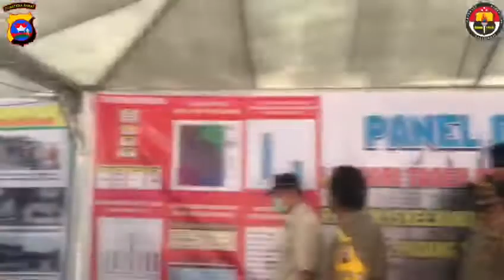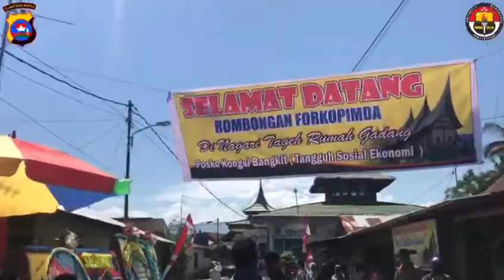74ThPolriBerinovasi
Launching Kawasan Nagari Tageh Rumah Gadang di Kubu Dalam Padang Timur

Kapolda Sumbar Irjen Pol Drs. Toni Harmanto, MH bersama Forkopimda Sumatera Barat melaunching Kawasan Nagari Tageh Rumah Gadang yang berada di Kota Padang, Kamis (25/6) siang.